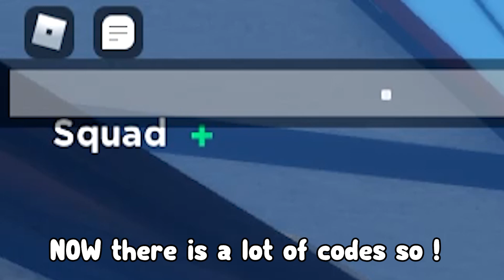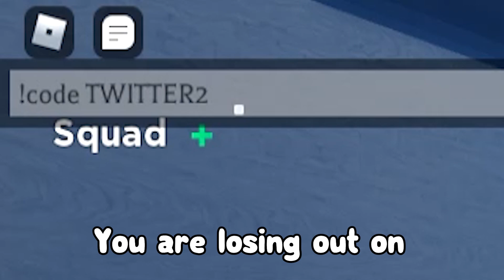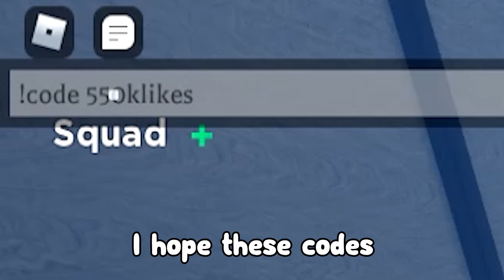All Working Codes for DEMONFALL In 2023! ROBLOX DEMONFALL CODES